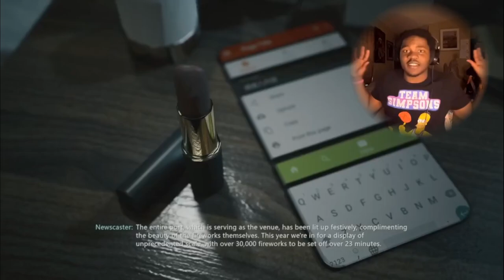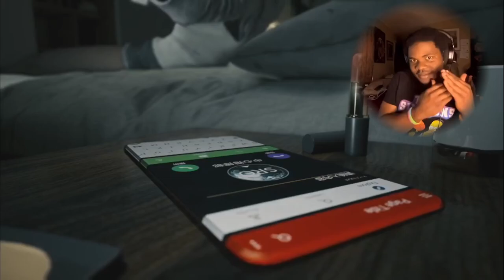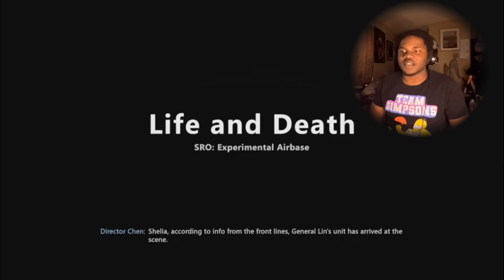Serving TWO Piece Combos All Day!!! Bright Memory Infinite Ep 1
This game is call of duty mixed with Sekiro and I am loving it, its so hyperactive and fun that I did not want to stop playing. Thank you for 21 subscribers (that is still a crazy number to think of and here's to many more 🙏.